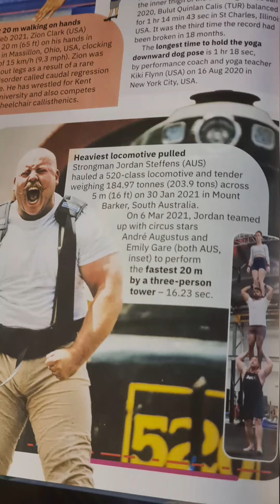King Of The Circus 2022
a little look into the life of THE KING OF THE CIRCUS...